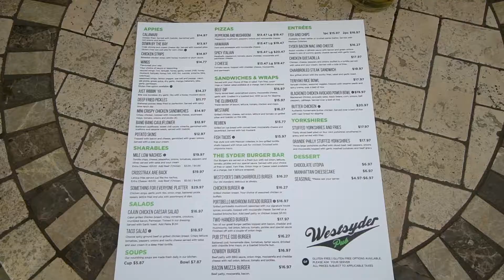WESTSYDER PUB, KAMLOOPS BC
Dave Payne and Kevin Scharfenberg from Exp Realty are supporting our local restaurants here in Kamloops.  We wanted to do our part to help get the word out about the great places to grab some food here in Kamloops. This will be a mini series called  REALTORS ON RESTAURANTS.

Welcome to Westsyder Pub, Kamloops’ friendliest neighbourhood pub! In this Video we are showcasing the Westsyde Pub located at 3369 Westsyde Rd, Kamloops, BC V2B 7X5

Their hours are 7 days a week 11AM  to 10PM offering Mouth Watering Food, A Drink for Everyone, and its always the funnest place in the Westsyde.
Free Pool All Day Sunday & 2 for 1 Rice Bowls!

Check out their website linked below for all the details the friendliest pub in the Westsyde!